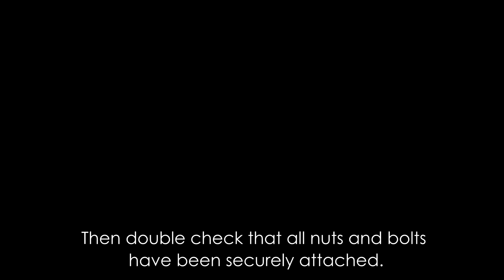Maxtrax and Tred Pro Side Mounting Instructions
Raptor Racks Maxtrax  and Tred Pro Side mounting bracket instructions.

Raptor Racks, Roof Rack mounting system for Maxtrax & Tred Pro.

Mounting Kit for – Tred Pro & MAXTRAX Recovery Device.
A new way of attaching MAXTRAX or Tred Pro’s to either the top, side, front or rear of your roof rack.
This pair of RAPTOR RACK mounting brackets will suit MAXTRAX MK II and is able to carry a set of up to 4 Maxtrax recovery tracks or 2 Tred Pro’s.

Built with the off road enthusiast in mind, the RAPTOR RACKS, Mounting Kit is made from carbon, glass fiber and nylon composite material.

This robust, durable design is able to withstand all the rugged outback conditions of Australia and the great outdoors.